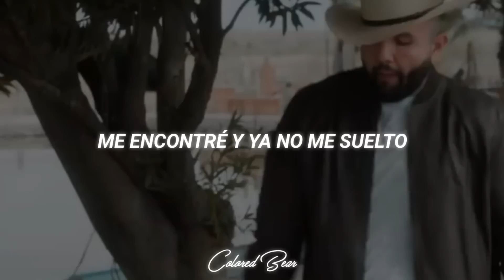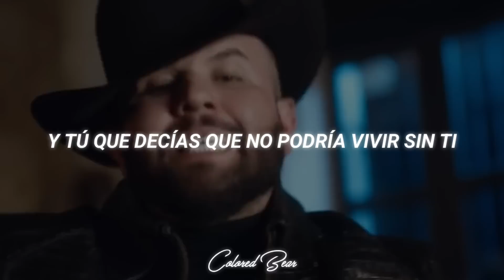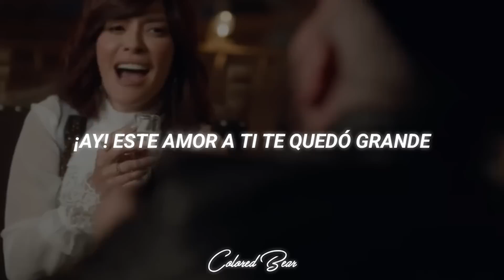Kany García, Carin Leon - Te Lo Agradezco [Letra + Video Oficial]•